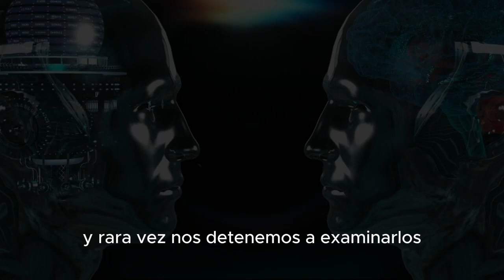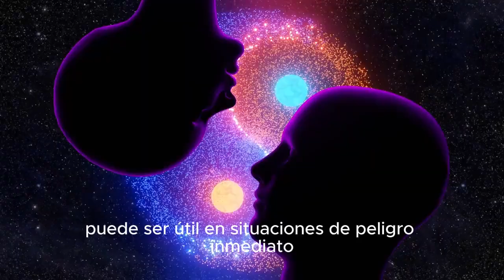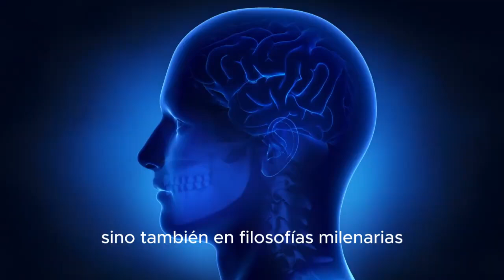Como Destruir Esos Pensamientos Negativos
"Elimina Tu Viejo Cerebro y Destruye Esos Pensamientos Negativos" explora estrategias para romper con patrones mentales negativos y reprogramar la mente hacia una mentalidad más saludable y positiva. La idea central es dejar atrás pensamientos limitantes y fortalecer una mentalidad de crecimiento que permita enfrentar desafíos con más confianza y bienestar emocional. Este enfoque invita a una transformación profunda del pensamiento y a la construcción de hábitos mentales que empoderan y favorecen la resiliencia.